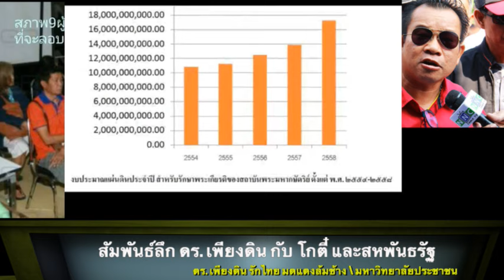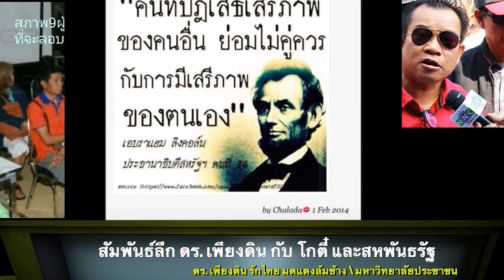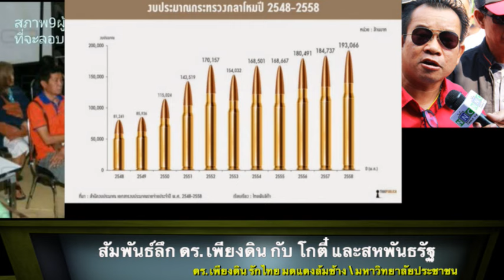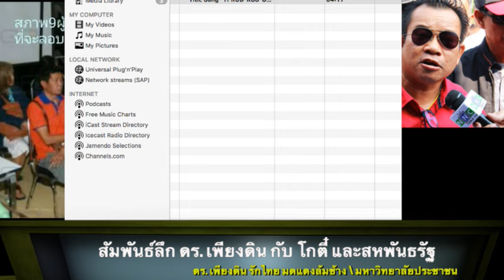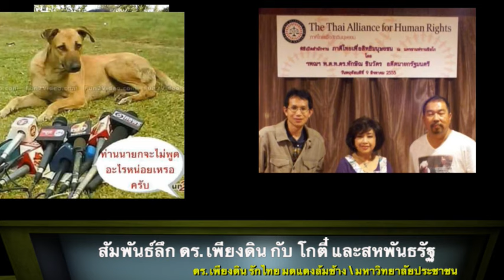!?!! สัมพันธ์ลึก ดร. เพียงดิน กับ โกตี๋ และสหพันธรัฐ โดย ดร. เพียงดิน รักไทย ๒๗ มีนาคม ๒๕๖"